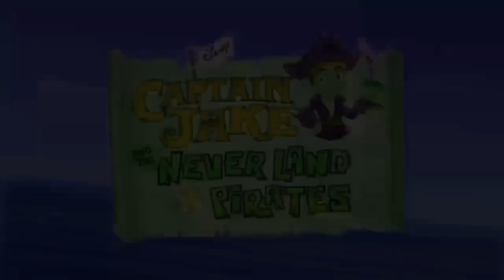Captain Jake and The Never Land Pirates Intro in Mari Group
Please Don't Skip the Ad's 😁